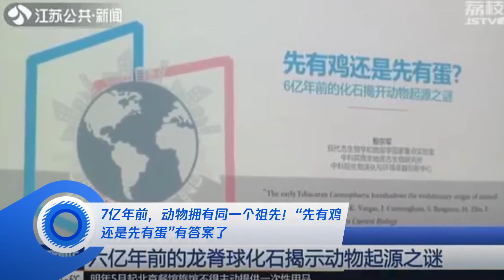7亿年前,动物拥有同一个祖先!“先有鸡还是先有蛋”有答案了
7亿年前,动物拥有同一个祖先!“先有鸡还是先有蛋”有答案了
➤Thanks收看！